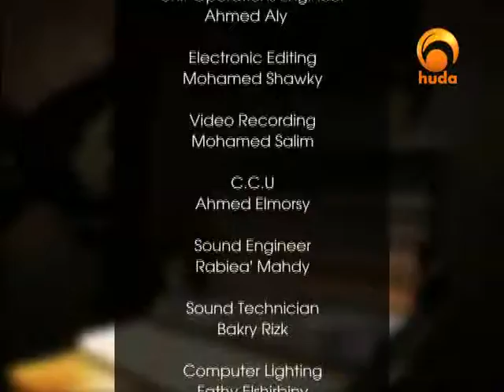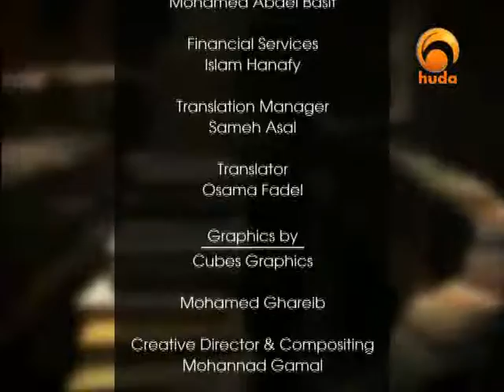Lessons in Fiqh 12